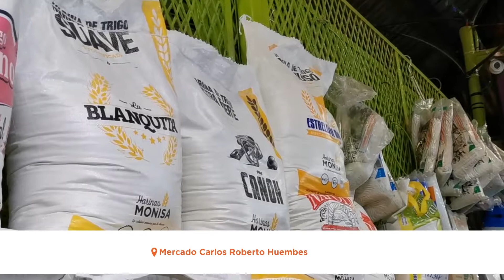Distribuidora El Arbolito - Nora Montano | Harinas Monisa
Conocé una de las distribuidoras de productos de panadería y pastelería en el Mercado Roberto Huembes.